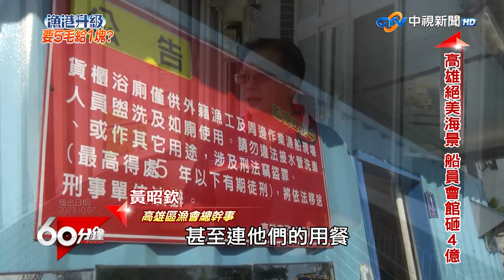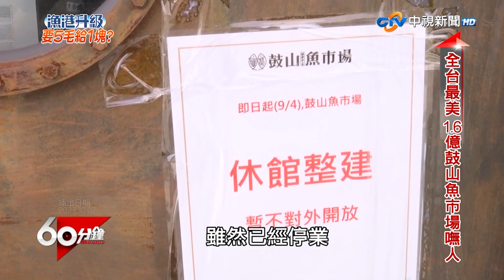耗資4億漁民會館養蚊子! 遭議員炮轟：漁工住得起嗎？【60分鐘 精華】@chinatvnews